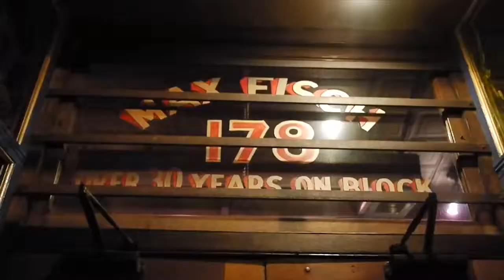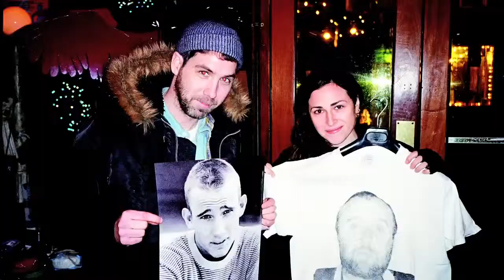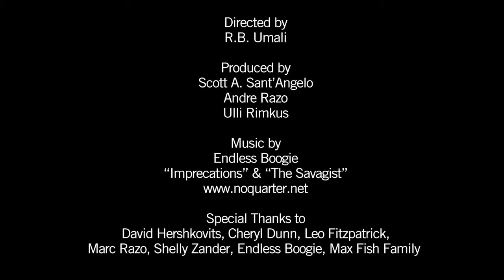Arkitip No, 0060 - Max Fish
We are proud to announce the 60th issue edition of Arkitip - Max Fish.

As customary, we have created a video to celebrate the release. Arkitip No. 0060 Max Fish will be hand numbered in a limited-edition and as always come packaged with a collector’s item. The edition has been designed by artist André Razo and made possible with support from Converse.

Directed by:
R.B. Umali

Produced by:
Scott A. Sant'Angelo
Andre Razo
Ulli Rimkus

Special Thanks to:
David Hershkovits
Cheryl Dunn
Leo Fitzpatrick
Marc Razo
Shelly Zander
Endless Boogie
Max Fish Family